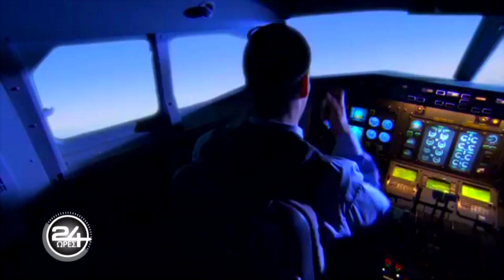24 Ώρες | Σάββατο 19/12/20 | 21:20